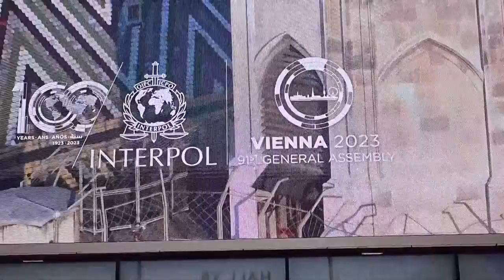Interpol cumple 100 años desafiada por una delincuencia organizada cada vez más poderosa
Interpol abrió este martes su asamblea general, que se celebra en Viena, para conmemorar su centenario con promesas de reforzar la cooperación internacional ante una delincuencia organizada internacional cada vez más poderosa.